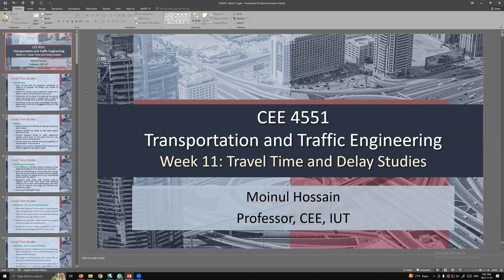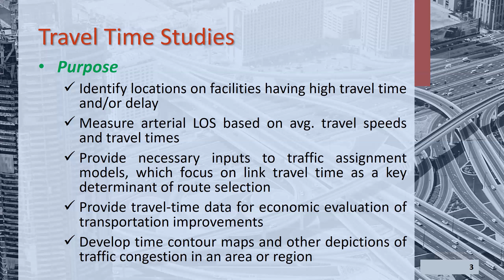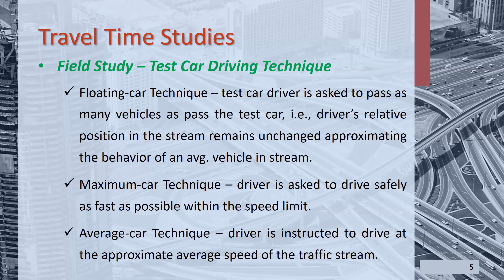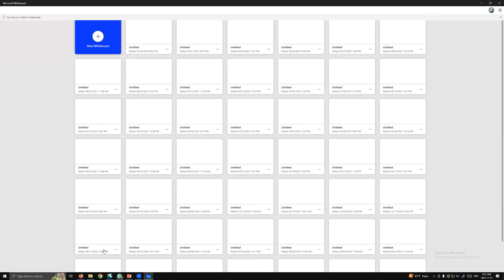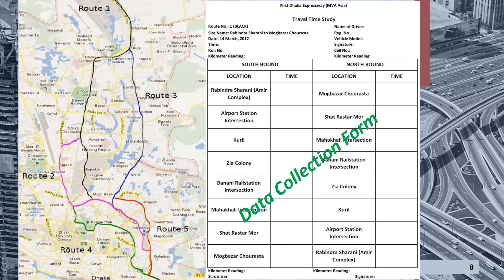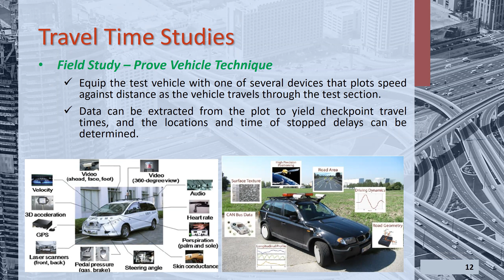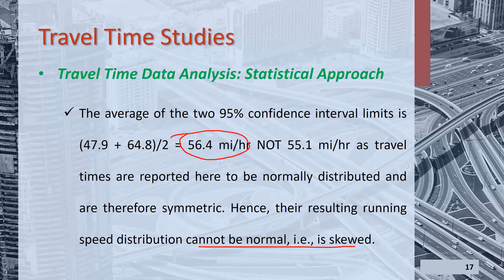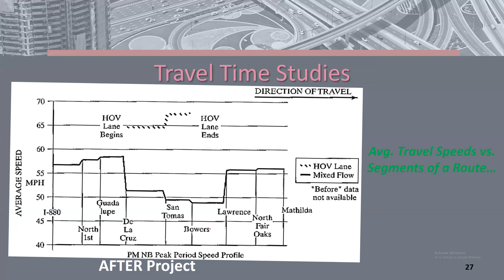Transportation CEE 4551 week11(1st half)